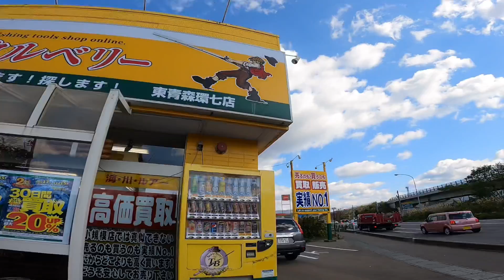【青森県と岩手県で高速バス釣り】釣り時間ごく僅かで結果は出るか？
青森→岩手と移動しつつ色々な野池で釣りをするはずだったが…

一応釣りはしたのでアップ

冬も近付いて夜から朝にかけての冷えが激しくなったタイミングでした

青森の星は凄く綺麗で、岩手の水は凄く綺麗で

そんな中、ご当地グルメ無し、コンビニ食メインで奮闘した時の映像